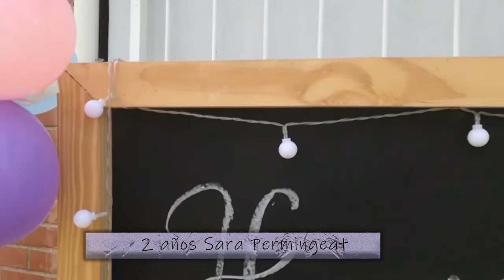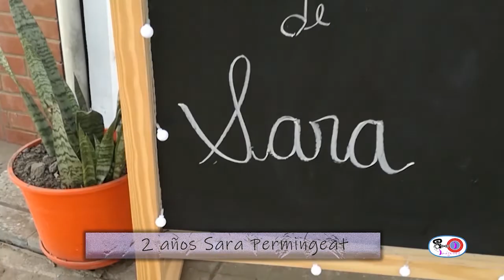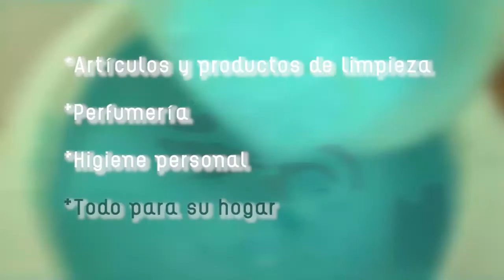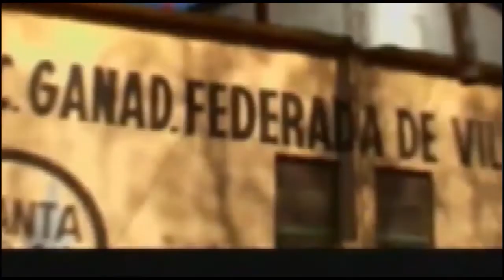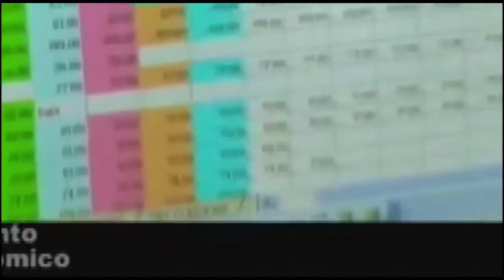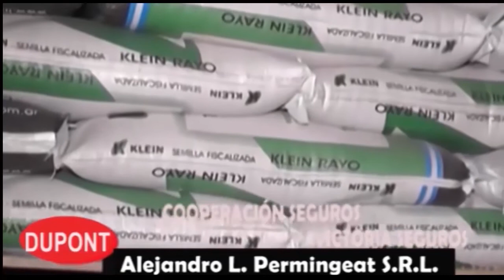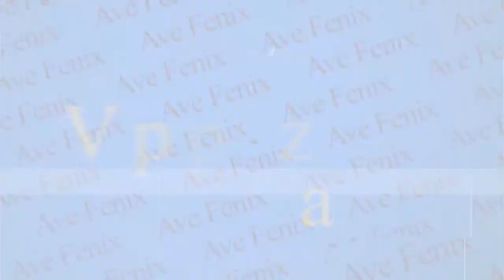Nº 17 21 JULIO 2022